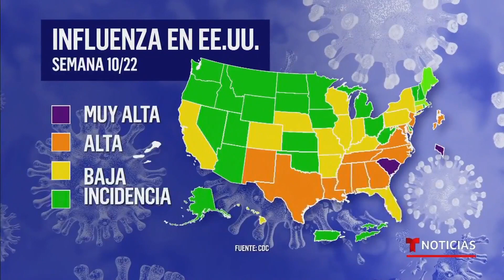¿Cómo protegerse ante una temporada de influenza severa? | Noticias Telemundo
Video oficial de Noticias Telemundo. El repunte de virus respiratorios y su incidencia en los niños preocupa a expertos y padres de familia. A la Dra. Natalia Gutiérrez le inquieta que el abandono de las mascarillas facilite la acción de varias infecciones a la vez. ¿Qué debemos hacer?